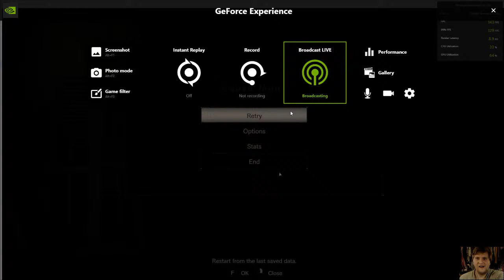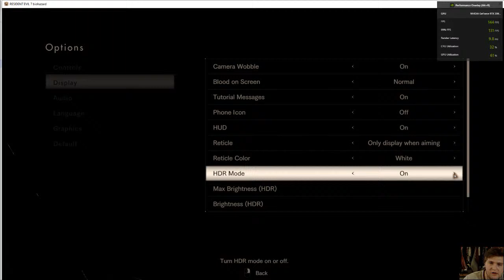It's RE:Biohazard ayll!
GPU: NVIDIA GeForce RTX 2060 SUPER
CPU: AMD Ryzen 5 2600 Six-Core Processor
Memory: 16 GB RAM (15.95 GB RAM usable)
Current resolution: 1920 x 1080, 144Hz
Operating system: